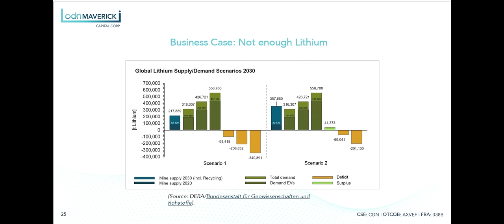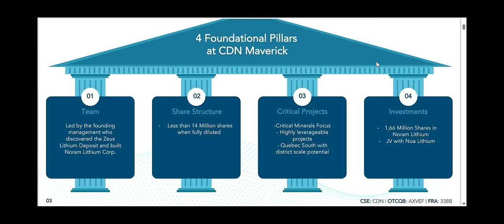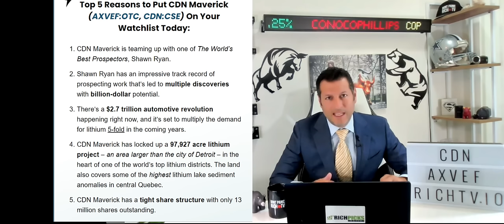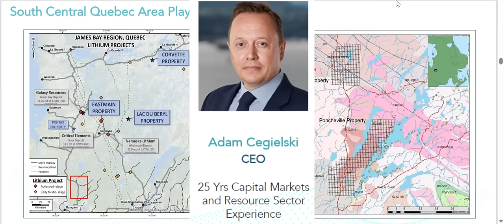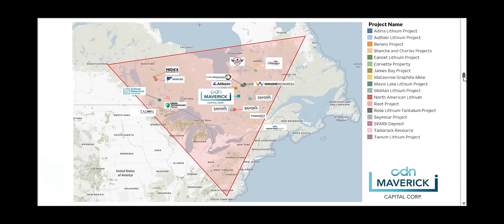CDN Maverick Capital Corp. (CDN) (AXVEF) (A117RU) - ESG-friendly investments - Lithium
CDN Maverick Capital Corp. ("Maverick" or the "company") is a CSE-listed company focused on ESG-friendly investments and exploration of critical mineral deposits in stable jurisdictions in North and South America. esg lithium richtvlive quebec shawnryan metals mining investments trading richtv June 13, 2023

CDN Maverick Capital Corp. (“Maverick” or the “Company”) (CSE: CDN; OTCPINK:AXVEF; Frankfurt: A117RU)  is pleased to announce that it has entered into an agreement (the “Purchase Agreement”), with an arms-length syndicate of prospectors led by Shawn Ryan (collectively, the “Vendors”), pursuant to which it proposes to acquire a 100% interest in a highly prospective lithium district situated approximately 60 kilometers north of Matagami in Quebec, Canada known as the Chabinoche Project (the “Project”).

CDN Maverick Capital Corp. (“Maverick” or the “Company”) (CSE: CDN; OTCPINK:AXVEF; Frankfurt: A117RU) is pleased to announce that it has appointed Adam Cegielski to the Board of Directors.  Mr. Cegielski is an entrepreneur holding a BSc in applied biochemistry from the University of Guelph. In his more-than-25-year career, Mr. Cegielski has served as both senior executive and director of numerous public and private enterprises across the resource and technology sectors. He entered the resource world through the financing development of the Namekara Vermiculte mine in Uganda sold to Rio Tinto Mining in 2007, after which he became a founding director of Cayden Resources, which developed the El Barqueno property in Mexico, which was subsequently sold to Agnico Eagle for $205-million in 2014.

About Quebec

Quebec, a leader in the production and development of critical minerals, accounts for over 50% of Canada's lithium projection. The province's government has put in place plans to ensure the sustainable development of these minerals, making Quebec an attractive mining jurisdiction for investors. Quebec has a vast infrastructure and an advantageous geographic position, being among the five leading hydroelectric producers globally, providing access to the U.S., European, and Asian markets. As a leader in the production of critical minerals, Quebec plays a crucial role in the energy transition and the development of sustainable mineral supply.

About CDN Maverick Capital Corp:

CDN Maverick Capital Corp. is a Vancouver-based diversified natural resource investment and junior exploration company whose focus is the development of mineral projects. The Company owns a 100% interest in the Nevasca Lithium Project located in the Arizaro Salar in Salta, Argentina, and has more than 1.6M shares of Noram Lithium Corp. (TSX-V: NRM) which is developing the Zeus Lithium Deposit in Clayton Valley Nevada, adjacent to Albemarle's Silver Peak Lithium mine and production facility. CDN Maverick also has a 100% interest in the Rainbow Canyon Gold Project in the Olinghouse Mining District, in the Washoe County Nevada. The company is actively seeking to expand its ESG friendly exploration, development, and investment asset portfolio in Canada and other prime investing and mining jurisdictions in North and South America.

RICH TV LIVE INC. company profiles and other investor relations materials, publications or presentations, including web content, are based on data obtained from sources we believe to be reliable but are not guaranteed as to accuracy and are not purported to be complete. As such, the information should not be construed as advice designed to meet the particular investment needs of any investor. Any opinions expressed in RICH TV LIVE reports company profiles or other investor relations materials and presentations are subject to change. RICH TV LIVE INC. sponsored $2500 CAD for digital video services from ARU Global on behalf CDN Maverick Capital Corp.